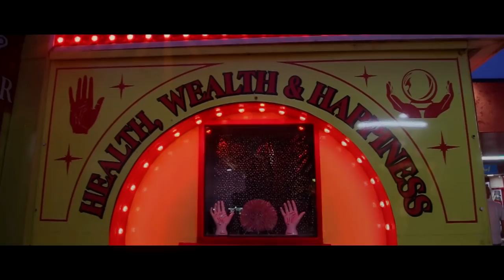BGMedia | Courtney Jade - Come My Way (Prod. by Calibeats)